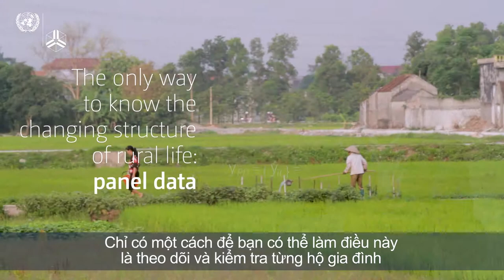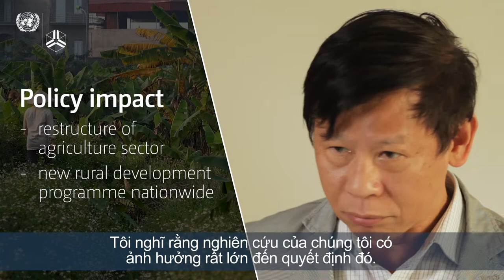Dang Kim Son – Con người cũ, dữ liệu mới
Dang Kim Song discusses the value of household panel data, which follows the same people over time, to track changes in families as well as plots of land. The Vietnam Access to Resources Household Survey (VARHS) has been administered every two years since 2006 to about 2,600 rural households in 12 of the country’s provinces.

Dang Kim Song is the former Director General of the Institute of Policy and Strategy for Agriculture and Rural Development (IPSARD), one of UNU-WIDER’s partners in the Structural transformation and inclusive growth in Viet Nam project.